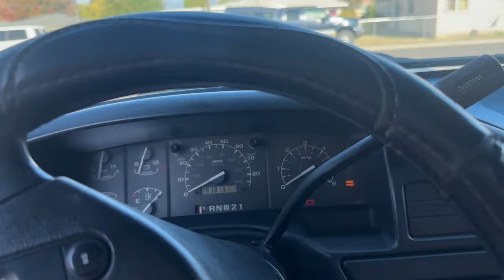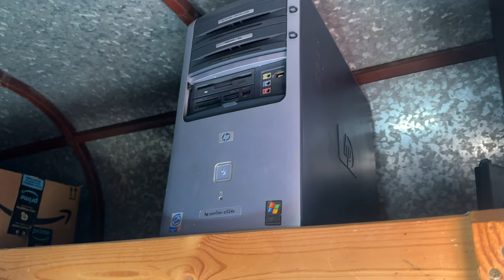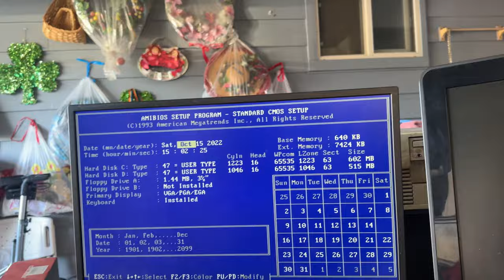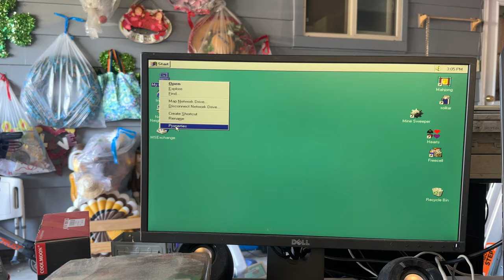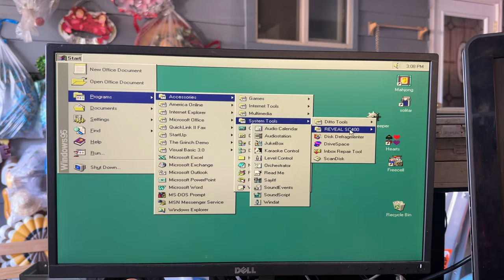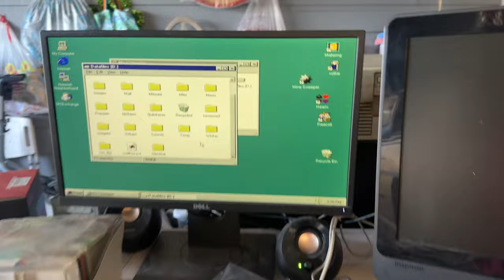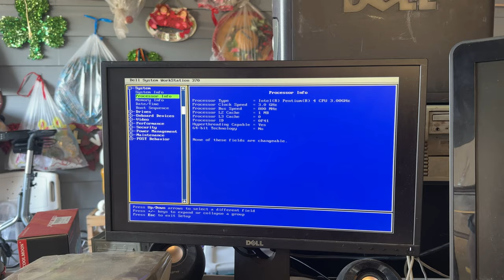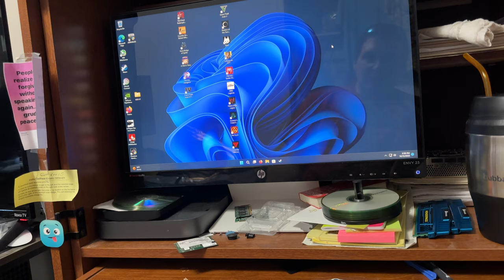PC Ramblotron Vlog thing - 10-15-22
Just a video full of rambling, and some PC finds (albeit Desktops that I don't need more of, but I got rid of more than I got, so at least there's that).